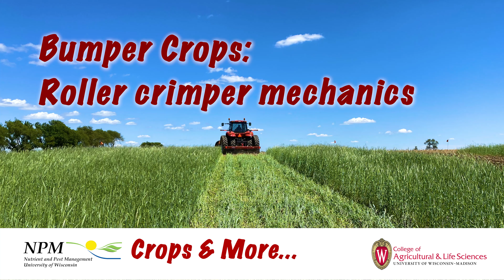Bumper Crops: Roller Crimper Mechanics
In this "Bumper Crops" episode the current topics around roller crimper mechanics are discuss by Damon Smith, Extension Specialist, Field Crops Pathology, and Brian Luck, Extension Machinery Systems Specialist.